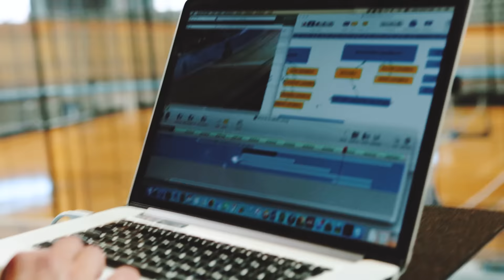CSIO Promo Video 2016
Learn more about Canadian Sport Institute Ontario - our facilities, our equipment and our expert staff of sport science and sport medicine practitioners that support athletes and coaches in their quest for the podium.

Production: Gleam Media Inc.